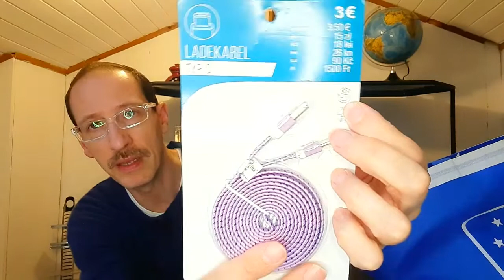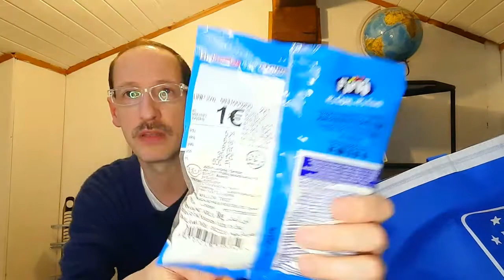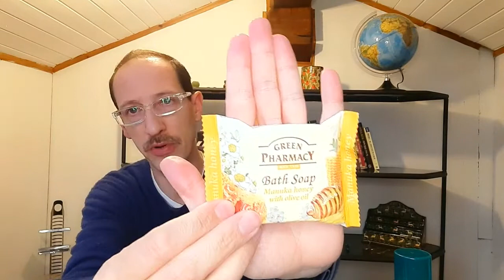PICCOLO HAUL DI TIGOTA' + TEDI + PITTARELLO (PITTAROSSO) - PER DEI PENSIERINI DI COMPLEANNO - video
QUI PUOI COMPRARE QUELLO CHE VEDI NEI VIDEO

Contatti Email
(visitare la sezione "Informazioni" del mio canale oppure cliccare il collegamento qui sotto)

Immagini concesse il libero utilizzo da Pixabay
Tutte le informazioni ed immagini fornite all’interno dei Video o dei Post, servono SOLO ad intrattenere il pubblico, pertanto si declina da ogni responsabilità per eventuali errori od omissioni anche a livello descrittivo dei prodotti.
Il pubblico NON deve assolutamente riprodurre o prendere di esempio quello che viene detto, scritto o fatto vedere all'interno del/dei video.
Gli acquisti mostrati all'interno del video NON sono stati sponsorizzati da nessuno e gli articoli mostrati sono stati acquistati da me personalmente oppure mi sono stati regalati da terzi.
Per ogni altra informazione in merito agli articoli del video dovete contattare esclusivamente il distributore od il negozio.